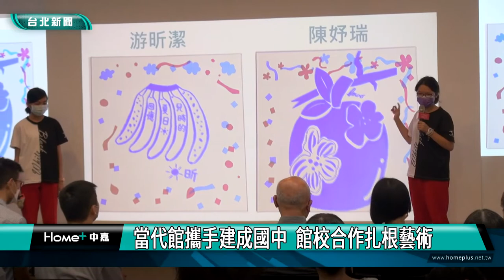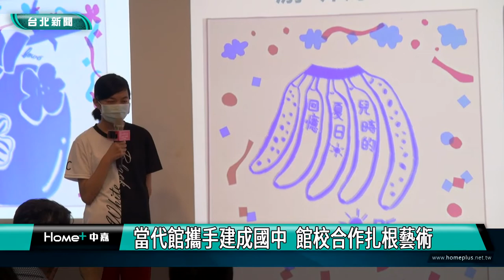北市 藝文|當代館街區藝術計畫 黑暗中綻放希望微光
一年一度的台北當代藝術館街區藝術盛會，隆重登場！今年以「尋找我們原本的亮光」為策展主題，邀請7組藝術家們，打造出7件綻放希望微光的作品。並同步展出與建成國中合作的館校藝術成果，期盼在後疫情時期，讓往來街區的人們得到鼓舞，在微光中找到力量。